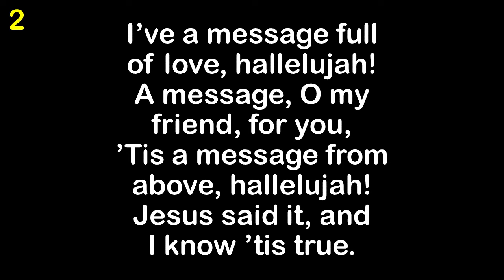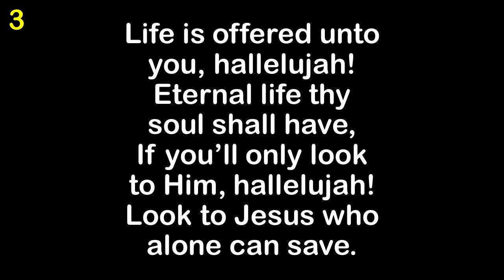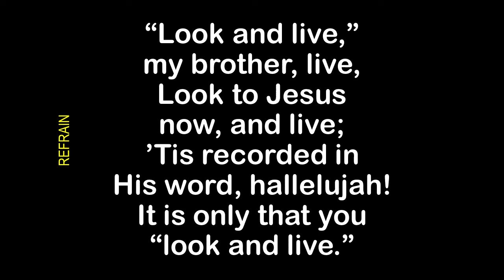Look And Live